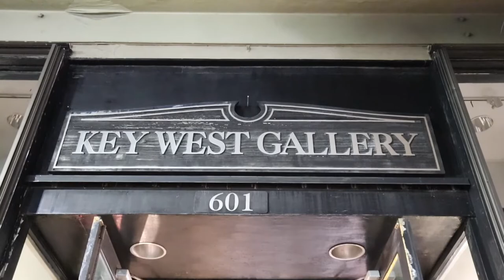Steven Quartly at Key West Gallery